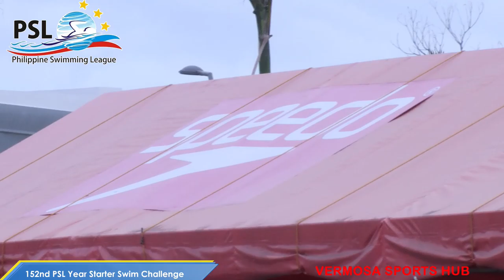PSL 26 January 2019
Swimming Competition
Vermosa Sports Hub
Imus Cavite